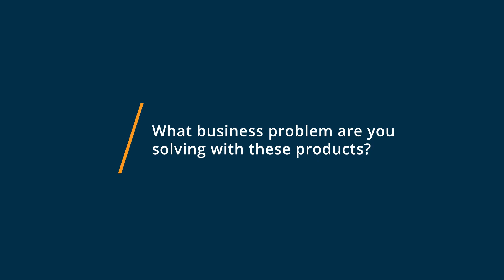Zoom vs Webex: Why I switched from Webex to Zoom Meetings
🥊  Considering Zoom vs Webex? See which is better. Zoom Meetings vs Webex Comparison: Features, Pricing and Integrations comparison.

💡📘 Interested in Zoom Meetings? Browse Zoom Meetings reviews, pricing and compare with popular alternatives

💡📘 Interested in Webex? Browse Webex reviews, pricing and compare with popular alternatives

Zoom Meetings Review 2021.

Video conferencing & web conferencing for teams of all sizes.

Zoom Meetings are easy, reliable, and secure, providing HD video, audio, and content sharing across everything from your mobile and desktop devices to telephones and conference room systems. Special features include cloud and local recording with transcripts and multi-user annotation capabilities via screen share. Easy access with one click, chat across platforms and share files all with encrypted, compliant settings for extra security.

Webex Review 2021.

Voice and video conferencing with screen sharing.

Cisco Webex is a collaboration platform designed to help businesses of all sizes communicate across teams via audio/video conferencing and screen sharing functionalities. The solution lets employees use on-screen emoticons to express gestures, pin important messages, set up meeting agendas, and more on a unified interface. It also offers filters to remove background noise, translate languages in real-time, change video layouts, and switch from audio calls to video meetings.

0:00 Intro
0:13 What business problems are you solving with Zoom Meetings and Webex?
0:56 What is Zoom Meetings best for?
1:36 What is Webex best for?
2:09 How easy is it to get started with Zoom Meetings and Webex?
3:19 What recommendations do you have for those considering Zoom Meetings and Webex?